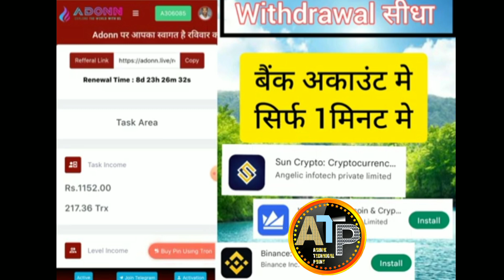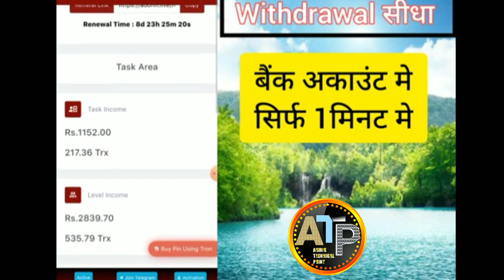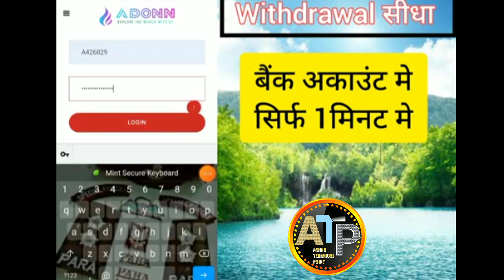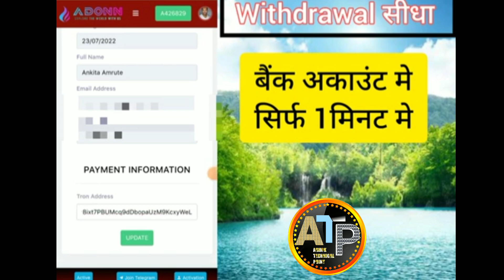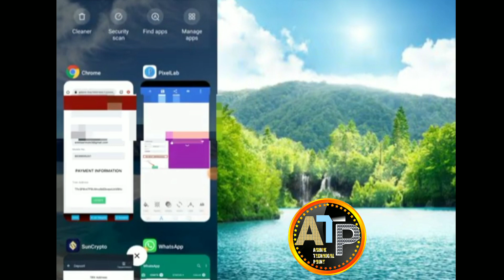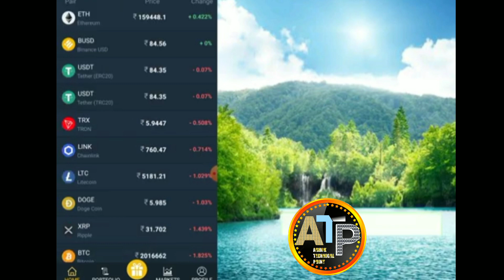Adonn plan new withdrawalplan || Adonn plan new withdrawal update setting 🔥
Adonn plan new withdrawalplan  || Adonn plan new withdrawal update setting || Adonn new withdrawal

Your search :-
Adonn plan new withdrawalplan
Adonn plan new withdrawal update setting
Adonn plan new withdrawal कैसे करें
Adonn new plan Withdrawal kaise kare
Adonn new withdrawal Update
Adonn plan
Adonn
Adonn
Adonn live
Adonn I'd active
Adonn app